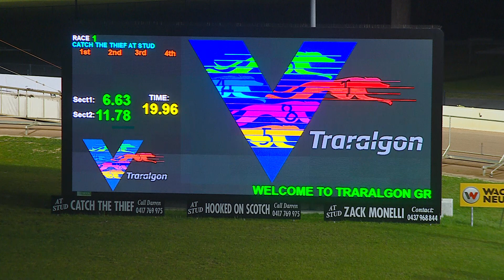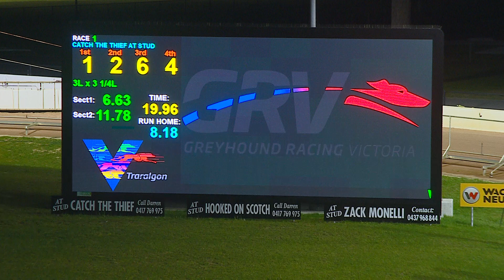TRA WED 16 AUG 23 R1